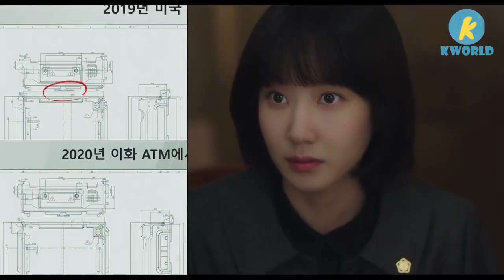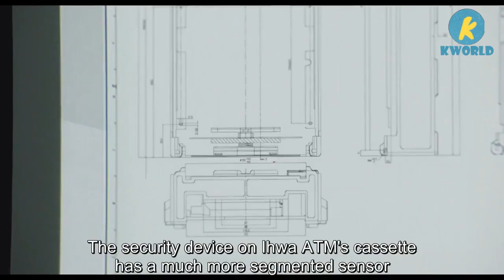Cunning Salesman Uses A Lawyer To Make A Company Go Bankrupt-ExtraordinaryAttorneyWoo Case 5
Extraordinary Attorney Woo tells the story of Woo Young-woo, an autistic lawyer, working at a large law firm.

Extraordinary Attorney Woo Cast
✔✔Main
Park Eun-bin as Woo Young-woo
Kang Tae-oh as Lee Joon-ho
Kang Ki-young as Jung Myung-seok

✔✔Supports
Jeon Bae-soo as Woo Gwang-ho
Baek Ji-won as Han Seon-young
Ha Yoon-kyung as Choi Soo-yeon
Joo Jong-hyuk as Kwon Min-woo
Jin Kyung as Tae Soo-mi
Joo Hyun-young as Dong Geu-ra-mi
Im Sung-jae as Kim Min-shik

fantasy drama, Dark fantasy, horror, supernatural, drama recap, hell, demons ,facebook,youtube,amazon,weather,google,walmart,gmail,google translate